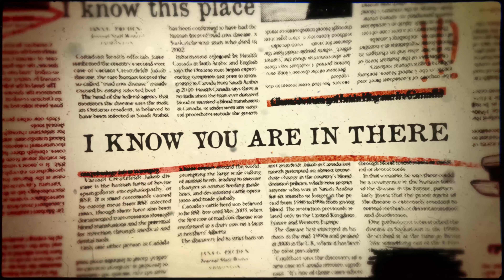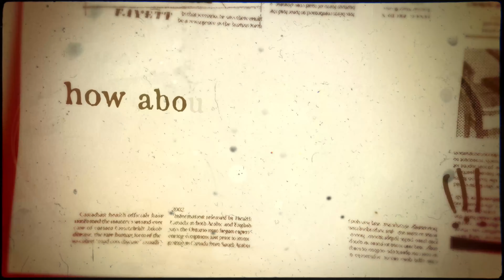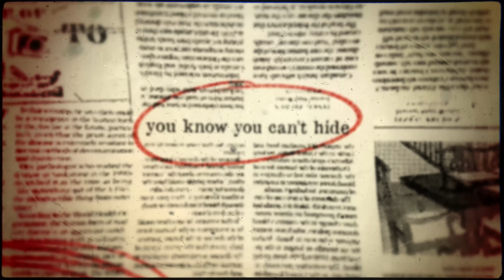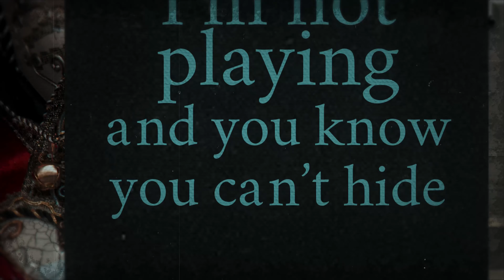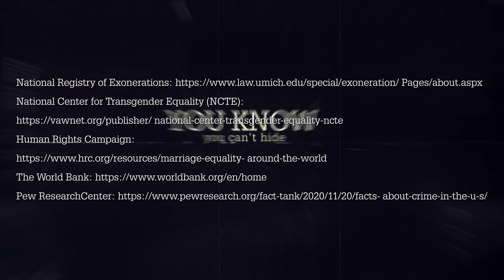Ceyeo - u can't hide (Official Music Video)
u can’t hide is an anthem for those who are alienated and held down by society.  Prosperity and social status favors people who are white, male, extroverted and cis-gendered.  This means all other groups have to work harder just to do the basics.  And all other groups have to live with the fact that it will be almost impossible for them to rise to the top.  This song explores the perspective of those marginalized groups.

Lyrics
you know you can’t hide
I know you are in there
I’m gonna reach in right now
and grab you out of thin air

I know this place
better than john glenn
knows outer space

can you rap over anything?
how about a funeral dirge
create an adrenaline surge
of the introspective urge that’s about to emerge

is it possible to retaliate but elevate
and at the same time also relate
and try to escalate the good
and alienate the bad remove the sad and the mad

I’m trying to add not subtract
and to pack in more impact when attacked
not just react or retract or crack when smacked

none of this is easy, just trying to be me
never been too greedy, too needy,
but nothing or nobody has ever freed me, or needed me, or even read to me when I was a baby

I know you’re in there
I’m gonna reach in some time

but I’m still trying to get someone to see the real me (doctor, mama, preacher), whatever
but I don’t think I even see myself right
still a constant fight and I’ve been up all night

just thinking, doing a little drinking trying to keep my head from shrinking and my mood from sinking too far deep, too far gone, too steep

cause that’s not right, you got to fight it,
you got to think of bright lights despite of the dark night
I guess you always got to have your shit together

like the people I see on TV, or social media and streaming. it’s multimedia, not schizophrenia, or academia, it’s money, it’s beauty
it’s cruelty

day by day, hour by, hour feels like the wrong people get the power, this is their hour and they trying to devour instead of empower they are sociopaths want you to cower to their supposed might

your plight, your fight, your struggle just to do anything right. It’s twice as hard to do anything, I ain’t lying. get pulled over for just driving. On your way to work.

And 10 times more likely to get into trouble for no reason and be beaten by a cretin who’s protected by their chieftain for no good reason other than to defeat and weaken keep the balance uneven

It’s a lesion on society, adds to our anxiety, hurts our sobriety
It takes us all down, everyone is effected when people are neglected, unfairly rejected and arrested instead of invested in and protected

we are all connected, you can’t target a group and not impact the whole it don’t work like that.
the world’s too small, we are all together
that won’t change forever

you know this
you know I’m not playing

and you know you can’t hide,

Credits:
Written, Arranged and Produced - ceyeo
Vocals - Maya Miko
Guitar - Max Honsinger
Synth Programming - ceyeo
Mixed and Mastered by Max Honsinger
Mastered at Tileyard Studios London